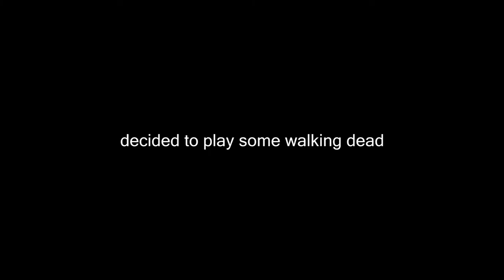The Walking Dead Season 2 Episode One (Funny Moments)